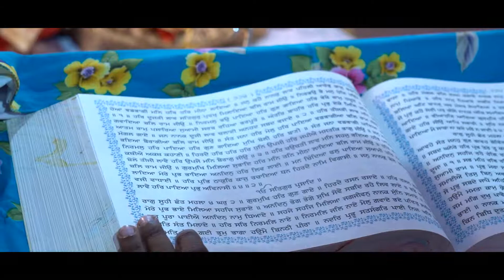Wedding Highlights Gurjeet weds Fatehpal